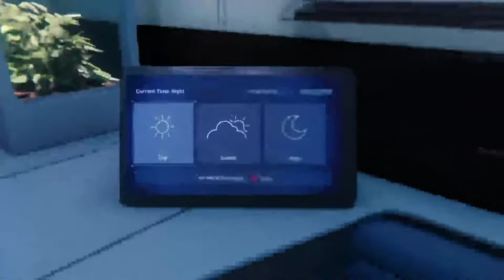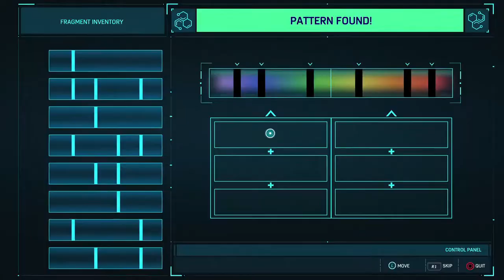Spider Man Remastered